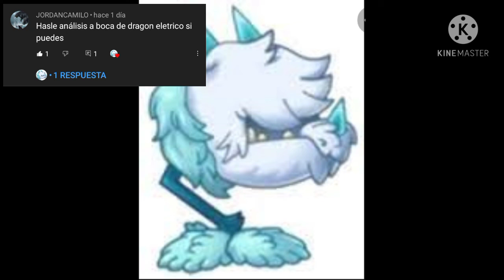análisis a boca de dragón eléctrico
gracias por la sugerencia Jordan